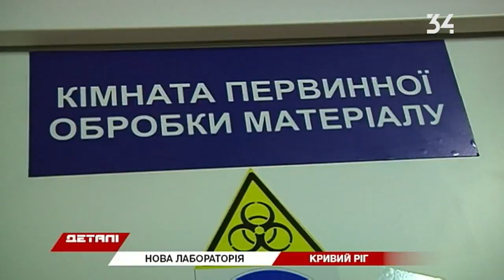На Дніпропетровщині створили нову лабораторію для тестувань на COVID-19